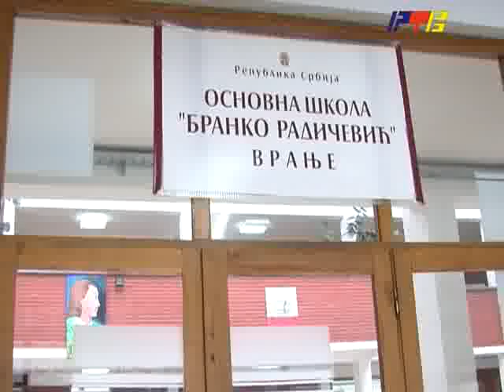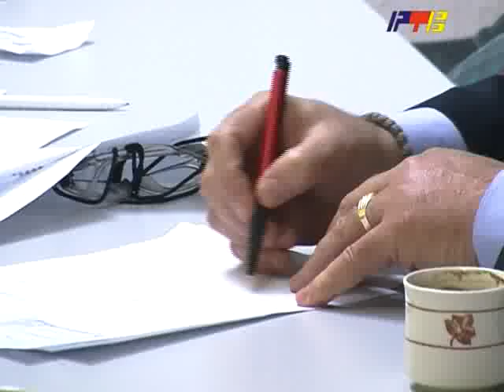RTV Vranje Slucaj direktora u OS Branko Radicevic 28 10 2014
Slucaj direktora u OS Branko Radicevic